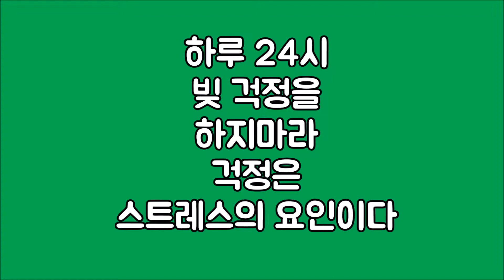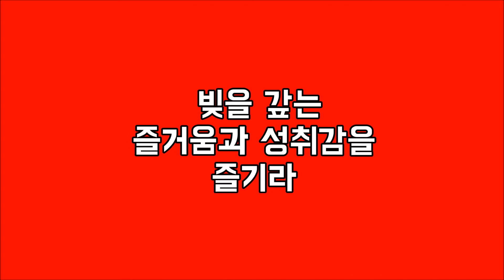빚진 사람들의 마인드 컨트롤 법 -WW